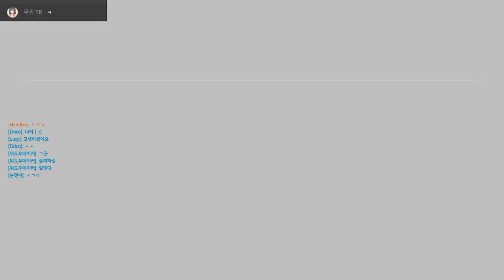[눈쟁이]루시우로 패패승승승 대역전극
픽 변경의 중요성